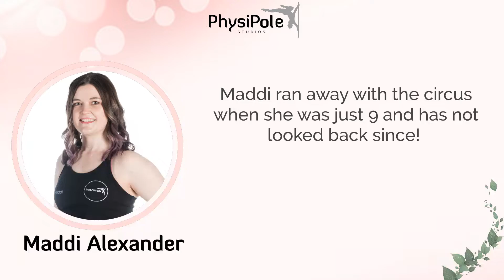Meet The Team - Maddi Alexander